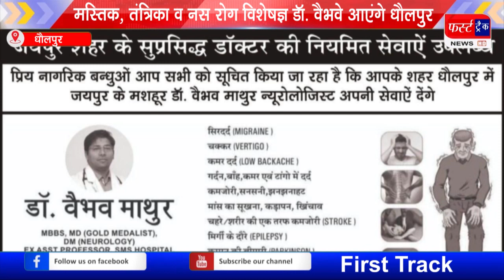मस्तिक, तंत्रिका एवं नस रोग विशेषज्ञ डॉ. वैभव माथुर बुधवार को आएंगे धौलपुर